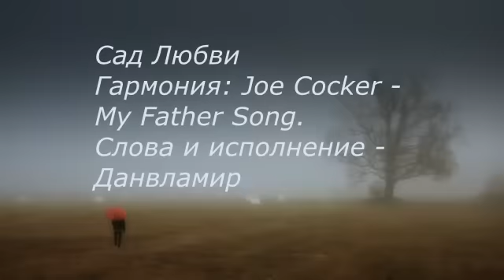Сад Любви Данвламир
Гармония: Joe Cocker (My Father Song). Слова и их звучание - Данвламир.